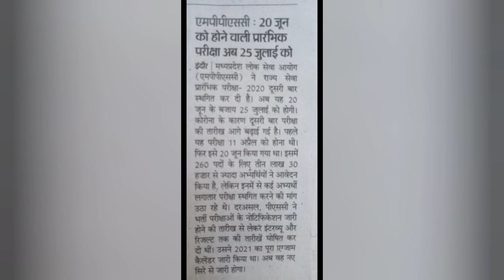MPPSC Pre Exam20 June 2021 new update | MPPSC postponed June exams 2021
MPPSC Pre 2021 June exam postponed